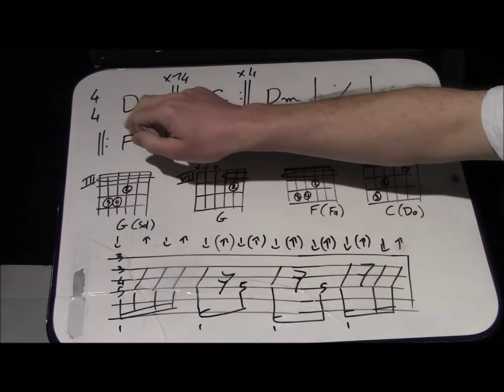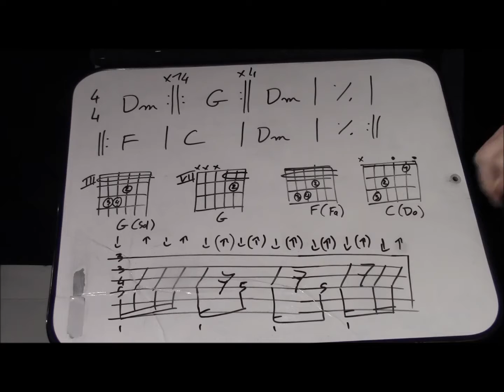Comment jouer "Another brick in the wall p2"(2/9) de Pink Floyd à la guitare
Apprendre l'accord G et la structure du morceau.

 ETAPE 1
Jouer l'accord G quatre fois par temps (en double croches) puis s'inspirer de l'exemple donné pour aérer la rythmique.

ETAPE 2
Apprendre la deuxième position de l'accord G pour enrichir l'accompagnement.

ETAPE 3
Apprendre la structure complète du morceau.

ETAPE 4
Travail du chant sur l'accord G, attention au départ pour la mise en place.